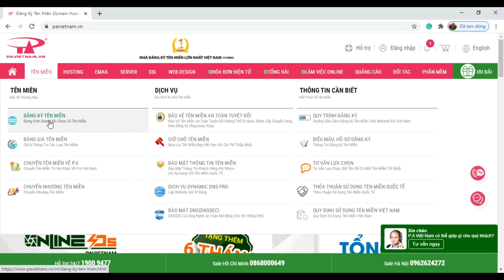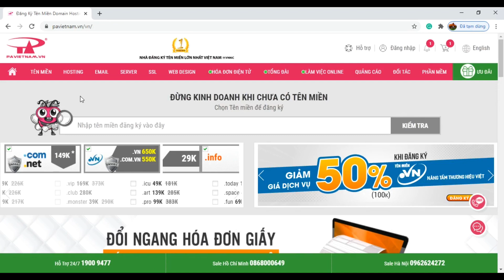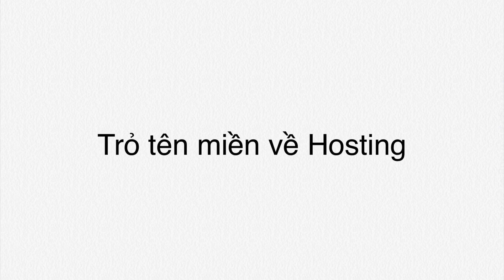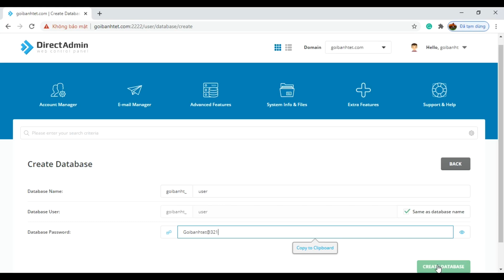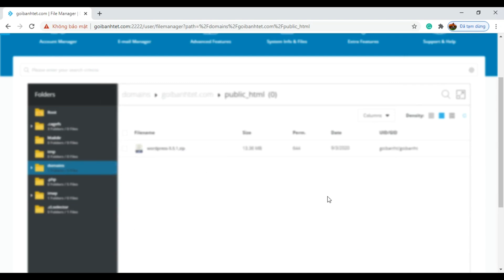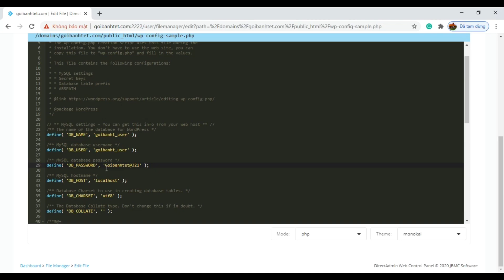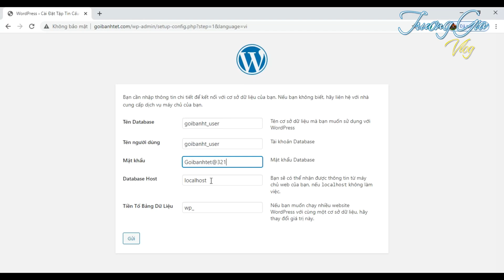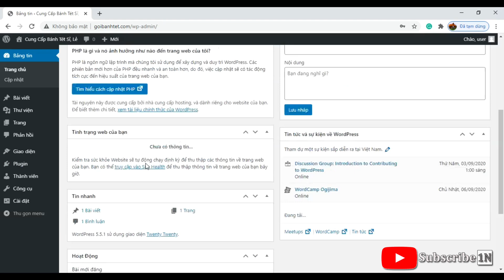GCS#3 | Tạo website bán hàng online "Đơn Giản" chỉ với 5 phút (Website #1)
Hello xin chào các bạn, hôm nay mình xin chia sẻ cách tạo một website bán hàng online một cách chi tiết nhất. Dành cho bạn nào đang có dự định bán hàng online, đăng bài sản phẩm chuẩn SEO Google.

Chúc các bạn thành công. Cần hỗ trợ gì các bạn cứ để lại bình luận nhé.